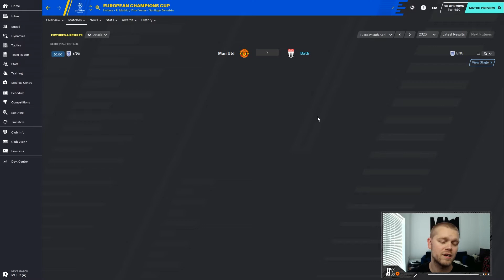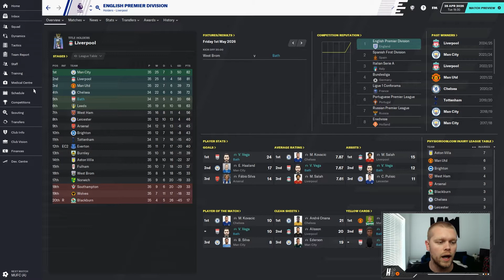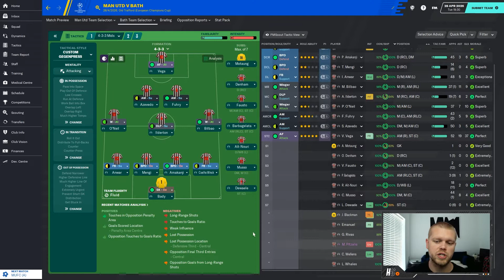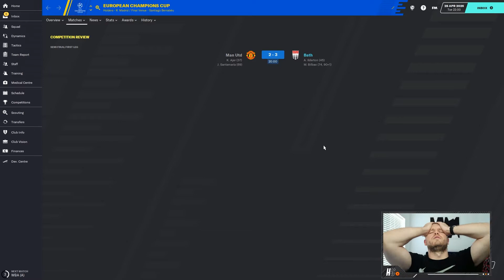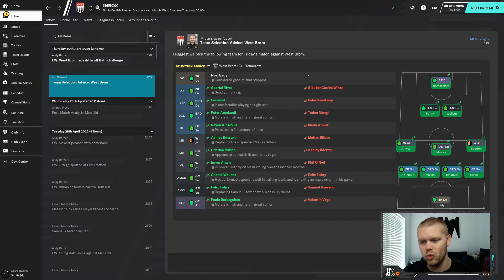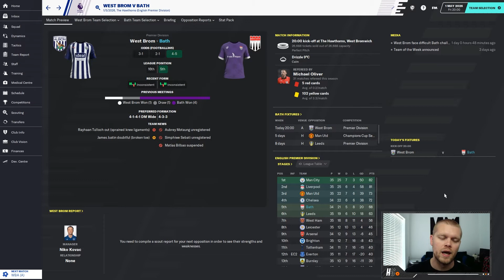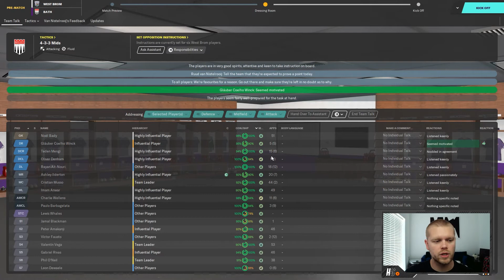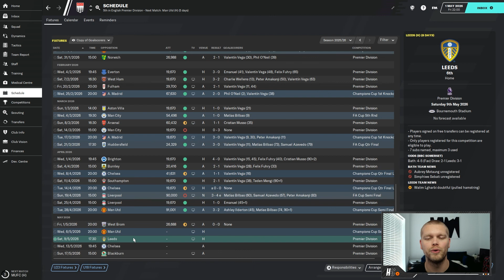CHAMPIONS LEAGUE SEMI-FINAL | Started from the bottom #50 | Football Manager 2020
The time has come for me to take my local team Bath City all the way from the sixth tier of English football all the way to the Premier League and beyond!

In this episode, we take on Manchester United in the first leg of our Champions League Semi-Final before taking on West Brom in Premier League action.

►Video Timecodes:

0:33 - Catching you up
3:09 - Champions League gameplay vs Manchester United
14:54 - Premier League gameplay vs West Brom